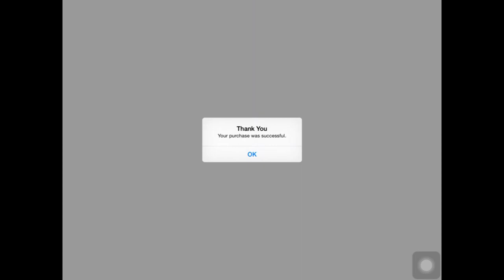CROSSY ROAD BRAZIL Update! | NEW Secret Character & 12 Brazilian Characters | Carnival Gameplay 2016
A brand new Crossy Road Brazil Update of 27 January 2016 is out now adding 12 NEW Brazilian characters and 1 NEW secret characters: Brazil Chicken, Flag Bearer, Carnaval, Capoeira, Jaguar, Blue Macaw, Marmoset, Football Player, Pandeiro, Toucan, Tourist, and the Maned Wolf. This is the celebration of the Brazilian Carnival. We are going to show you the gameplay of each and every new Crossy character! There is one new Crossy Road mystery character called Coconut Water.

PS: This update is available for iOS on the iOS App Store, Android (Amazon and Google Play Store) will be released soon!